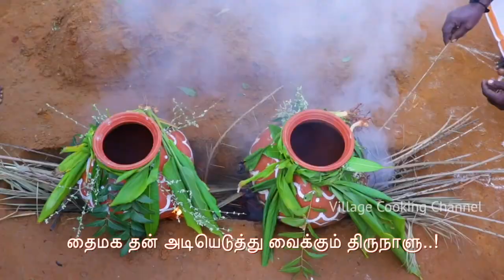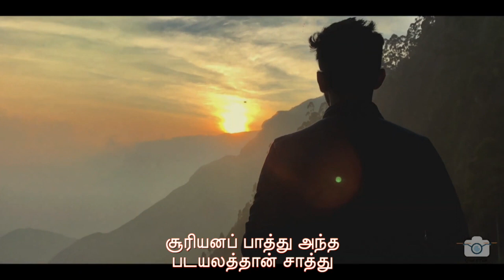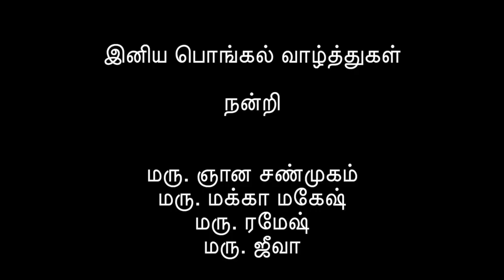Lyrical Challenge / Pongal 2021 special song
Singers:
Dr R Ramesh and Dr S Jeeva semmalar
Lyrics :
Dr Gnana shanmugam

Organised and edited by :
Dr Makka Mahesh